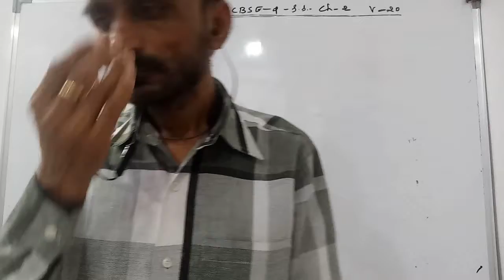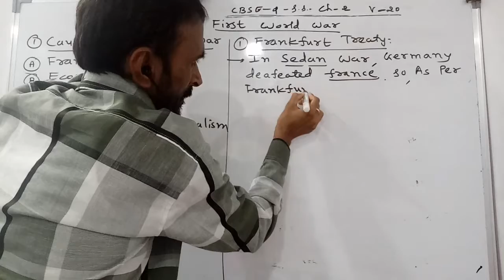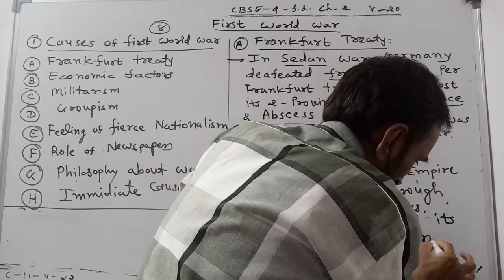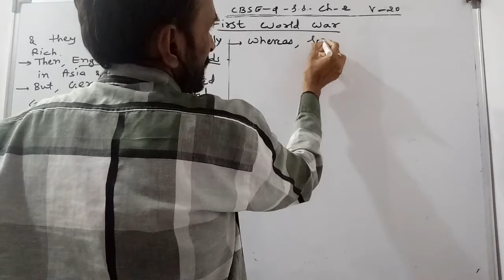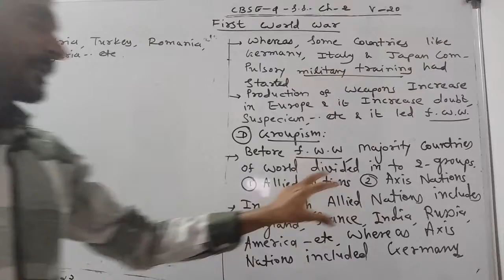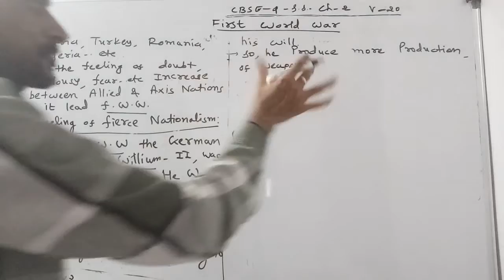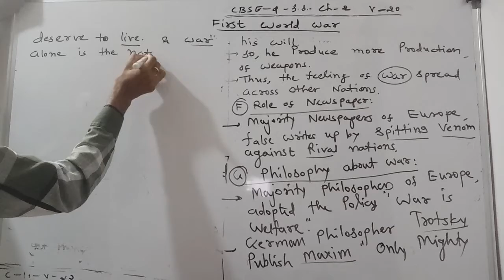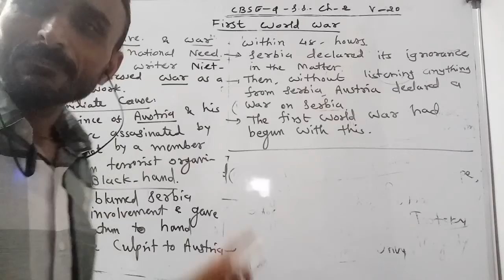20.Ch.2 First World War and Russian Revolution